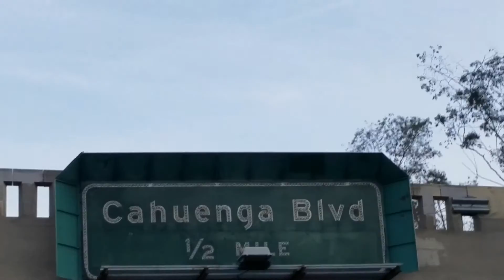UGHC 44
4/20/2016 Graffiti Chaos Instagram @RS70